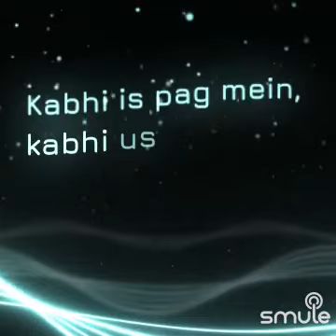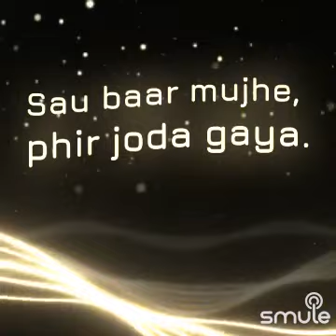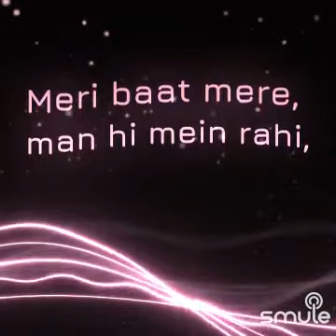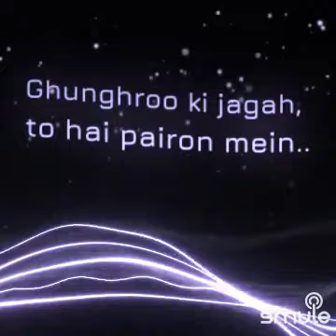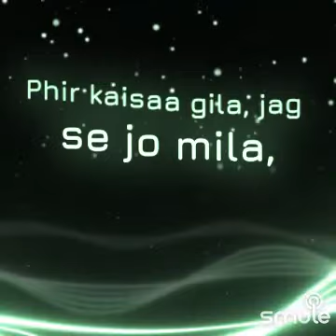MY KARAOKE.."GHONGHROO KI TARAH BAJTA HI RAHA HUN DUET JAYA4RAJ